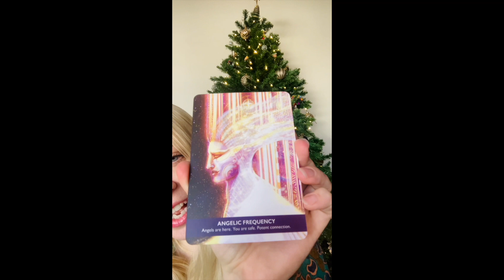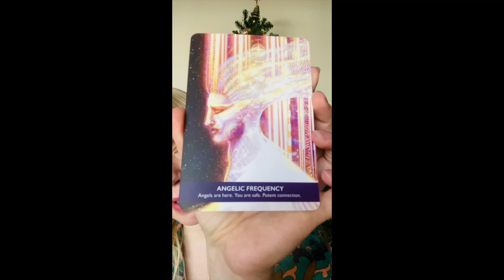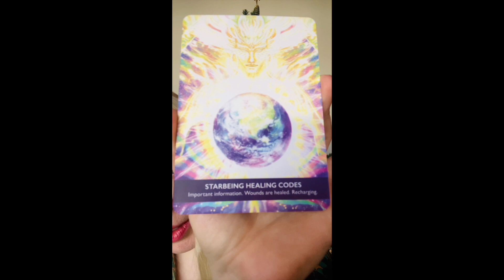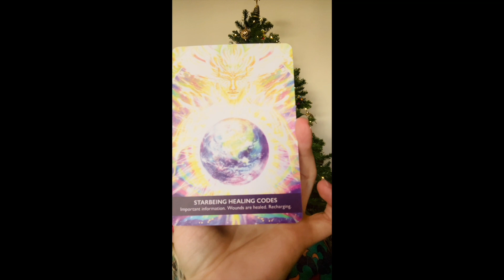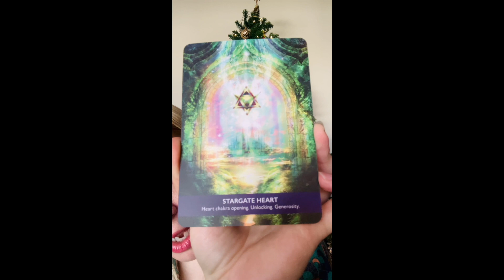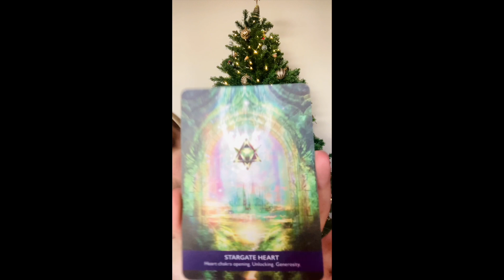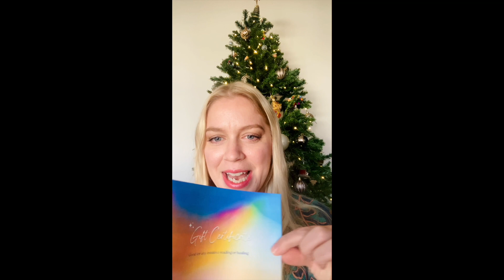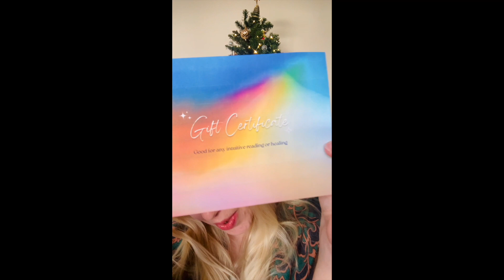Oracle card reading for week of December 5, 2022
Services include:
- Akashic records reading (60 minutes)
- Chakra energy reading (60 minutes)
- Energy healing (90 minutes)

Oracle cards are a fun and easy way to connect to your guides to receive messages that support your highest good.

To begin, think of a question that you would like guidance on. It could be as general as "What is the energy I should be focusing on this week?" or as specific as "What should I do about x and y?"

Then, decide if the message of card 1 or card 2 is right for you. Just sense inside yourself and one of them might come forward as the right choice.

Then, just watch and enjoy!